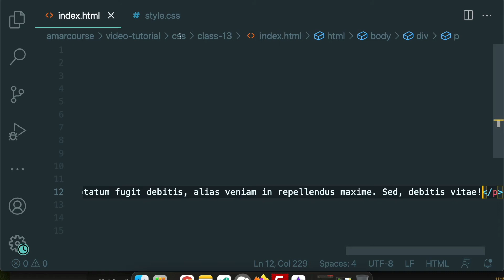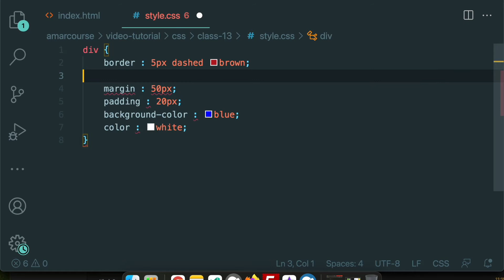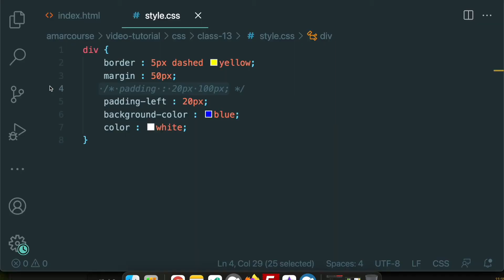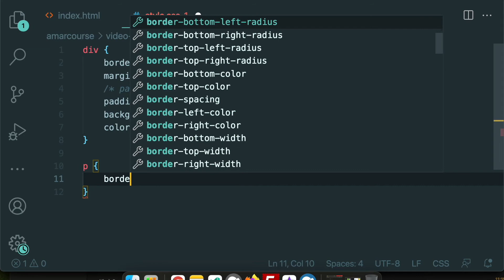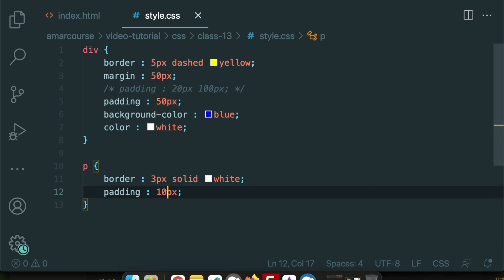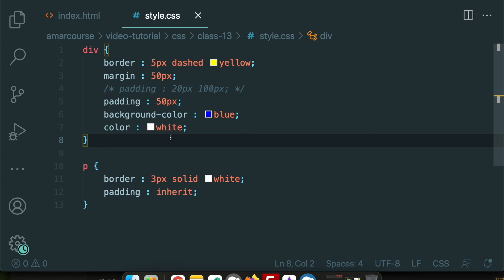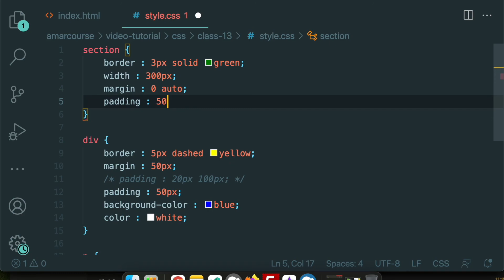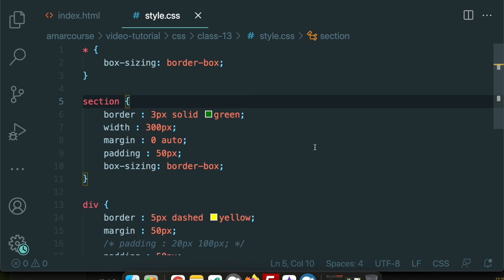CSS Padding | CSS Bangla Tutorial | CSS3 Bangla Tutorial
CSS Padding - Learn CSS for your freelancing or professional career in web development. This CSS Tutorial teaches you about CSS Padding. CSS padding is used to create space around an HTML element's content, inside of any defined borders.

If you need any video course-related help please post on our Facebook group. We will try to answer you as soon as possible.